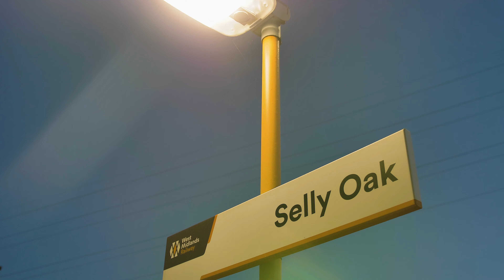Newman - Ten Ten (Ft. Zico)